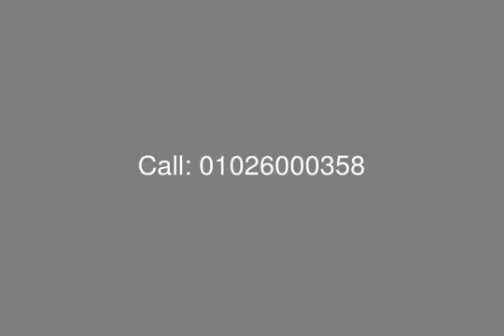للبيع فيللا في بالم هيلز القطامية - mls.com.eg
عقارات مصر, القاهرة الجديدة, بالم هيلز اكستنشن, فيلا للبيع: مساحة الارض 400متر, مساحة المبني 300متر, تتكون من 3طوابق.